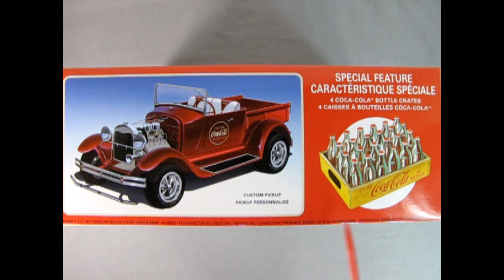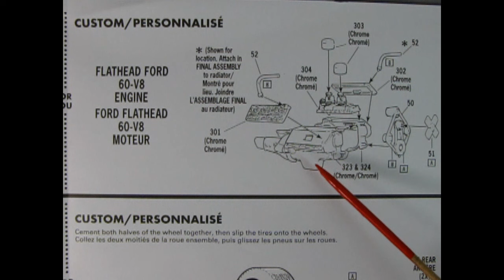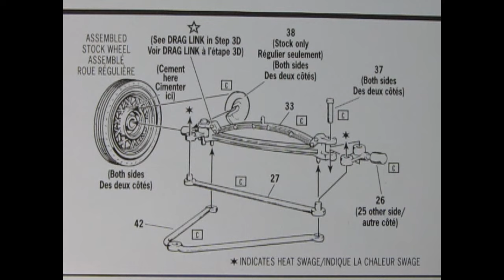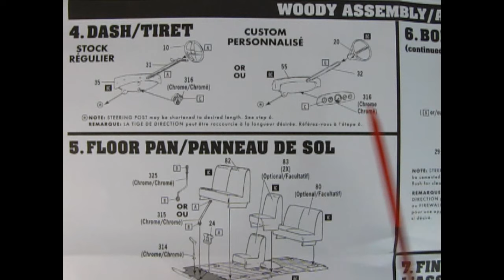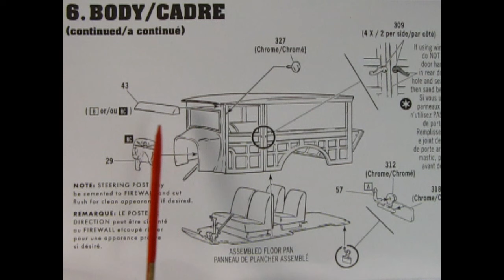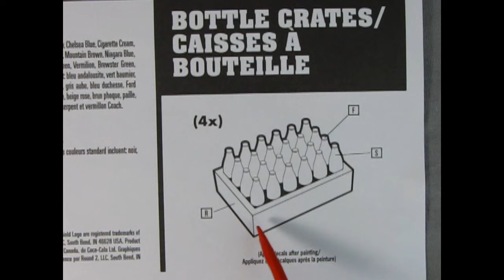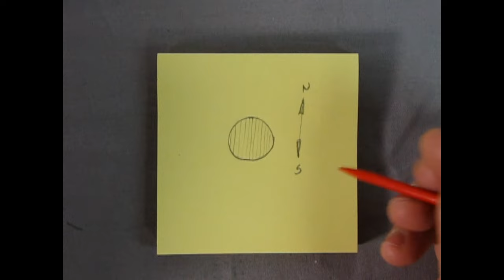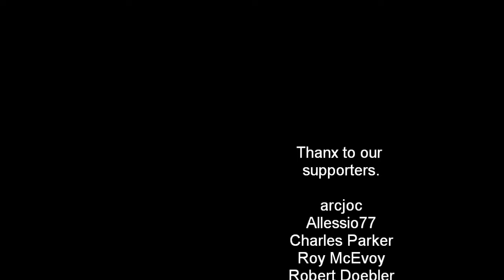Unboxing The 1929 Ford Model A Coca Cola Edition Woodie Pickup Truck By AMT